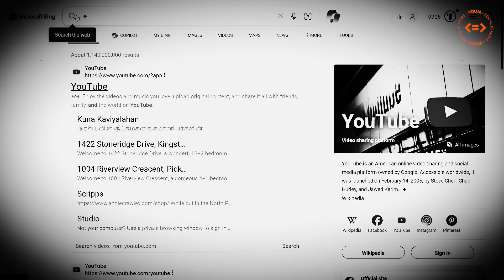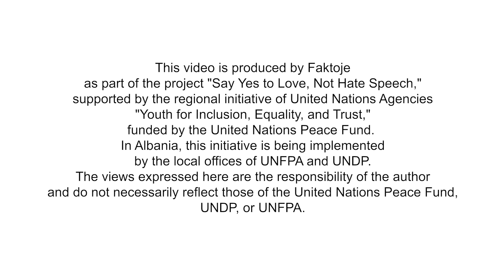Enxhi Nasufi -Fjala vret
Moderatore, aktore dhe një kërcimtare e talentuar, Enxhi Nasufi një prej figurave të talentuara të botës së medias sjell dëshminë e saj mbi gjuhën e urrejtjes. Mendimi ndryshe, të qenit e drejtpërdrejtë, janë elementë të rëndësishëm të një botë të qytetëruar. Enxhi Nasufi ka një mesazh për të gjithë ne, jepni më shumë dashuri dhe jini më të hapur për të pranuar këdo që mendon apo është ndryshe nga ju!!

Video është punuar në kuadër të projektit “Thuaj po dashurisë, jo gjuhës së urrejtjes”, që mbështetet nga iniciativa rajonale e Agjencive të Kombeve të Bashkuara “Të rinjtë për përfshirje, barazi dhe besim”, financuar nga Fondi i Kombeve të Bashkuara për Paqen - UNPeacebuildingFund. Në Shqipëri kjo iniciativë zbatohet nga zyrat lokale të UNFPA dhe UNDP.